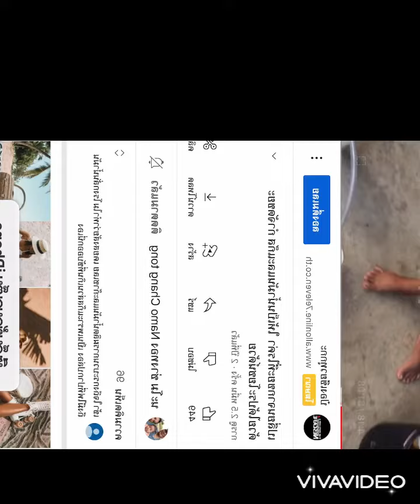ผลิตนำ้มันดีเชลใช้เอง